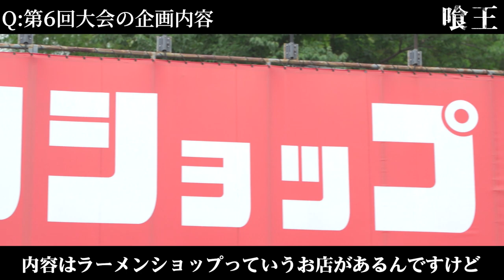【特報】第6回喰王開催決定!! 日本一を決めようぜ！！【喰王】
我こそは最強、日本一だ！！という方はこちら！！

メールもしくはTwitterのDMに

①お名前

②意気込み

③過去の大食い実績

をご記入しお送りください。

※頂いた内容から選考を行い、出場決定になった方にのみ当方からご連絡させていただきます。